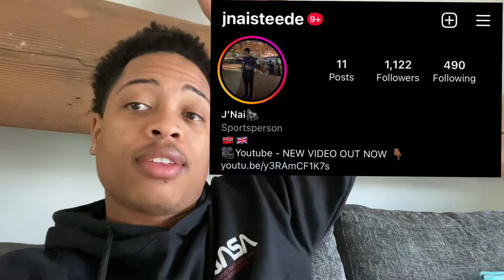New house 🏠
Footballer starts youtube….Finally😱⚽️